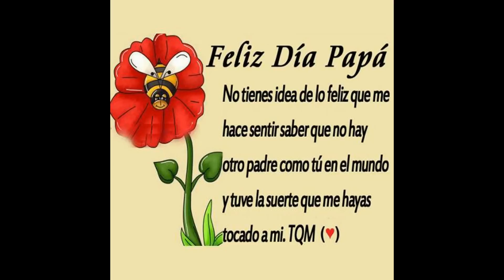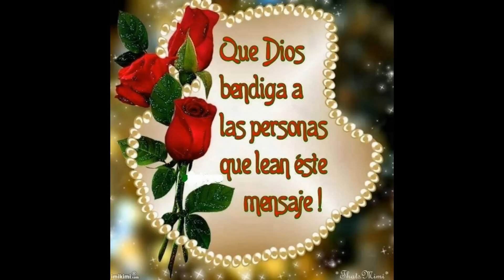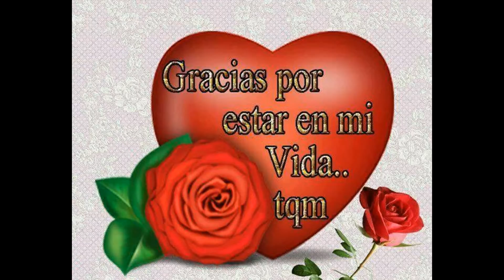LAS MAÑANITAS ....FELIZ DIA DEL PADRE..